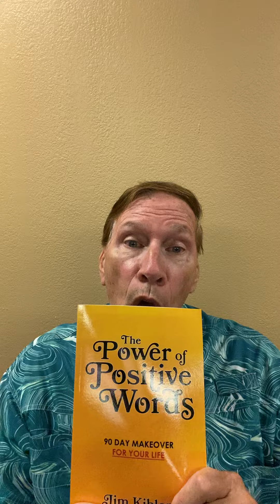How To Make Good Things Happen For Yourself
How to make good things happen call Pastor Jim today for Prayer.